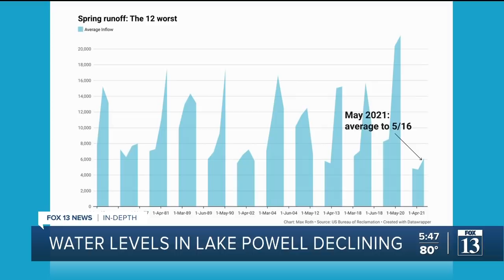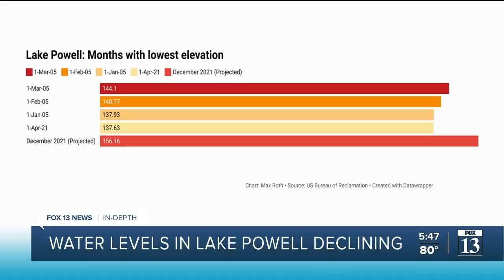Lake Powell approaching historic low levels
The Colorado River system -- and the tens of millions of people relying on it in America’s southwest -- faces a crisis of drought and consumption that is most easily seen by looking at the condition of its reservoirs.